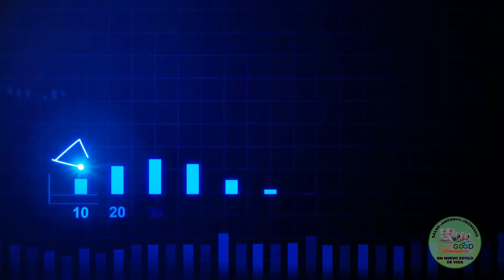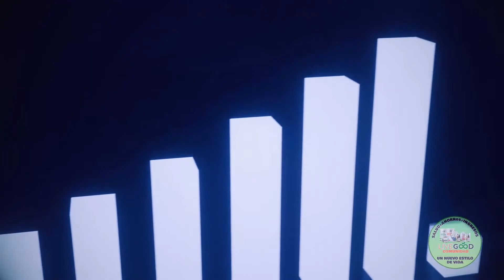Bienvenid@s a LiveGood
Contacta con la persona que te ha invitado a este canal para que te pueda ayudar en lo que necesites.

Buscamos personas emprendedoras dispuestas a trabajar en equipo y mejorar su salud y bienestar financiero.
 ¡No lo pienses más y toma acción hoy!

LiveGood es una empresa multinacional de nutrición y suplementos dietéticos con sede en la Florida, Estados Unidos. Con un enfoque en mejorar la nutrición y el bienestar de las personas, LiveGood ha desarrollado una amplia gama de productos accesibles y de alta calidad.

A diferencia de muchas empresas MLM de productos, el plan de compensación de LiveGood se basa en su atractiva y económica membresía, lo que significa que puede bajar el costo de los productos siendo más asequibles para muchas familias. Además, su sistema Power Line es único e innovador y está diseñado para ayudar en el crecimiento del emprendedor, proporcionándoles herramientas de crecimiento como un poderoso embudo de marketing totalmente automatizado.

Es importante destacar que en LiveGood no existe el re-consumo obligatorio de productos para participar en el plan de compensación, lo que significa que los clientes compran los productos por su propia elección y no están presionados para ganar comisiones. Esto significa que nunca tendrás productos en casa buscando a quién venderlos.

LiveGood ofrece una garantía de 90 días y frasco vacío, lo que significa que puedes devolver el producto enviando el frasco vacío dentro de los 90 días y se te devolverá el dinero sin hacer preguntas ni pedir explicaciones. Esto demuestra la confianza que LiveGood tiene en la calidad de sus productos.

Gracias a estas características únicas, LiveGood está convirtiéndose en una oportunidad viral en la industria MLM. La empresa no busca competir con los gigantes de la industria, sino cambiar las reglas y ofrecer una alternativa accesible y de alta calidad a las personas. ¡No lo pienses más, únete a LiveGood y forma parte de la revolución de la industria MLM!

¡No pierdas la oportunidad de formar parte de la revolución en la industria MLM!

¿Quieres ser parte de la Power Line de LiveGood

Primero, haz una llamada o envía un mensaje a la persona que te invitó para obtener el enlace gratuito.

Si has llegado al canal por publicidad me puedes escribir y me pondré en contacto contigo lo antes posible para ayudarte en tu inicio rápido.

¡Es importante que actúes antes del jueves para asegurarte una posición privilegiada en la estructura de compensación de LiveGood!

Una vez que te hayas inscrito, únete a nuestra comunidad en Telegram para estar al tanto de las presentaciones y formaciones que ofrecemos para la comunidad.

Buscamos personas emprendedoras dispuestas a trabajar en equipo y mejorar su salud y bienestar financiero. ¡No lo pienses más y toma acción hoy! ¡Contamos contigo!